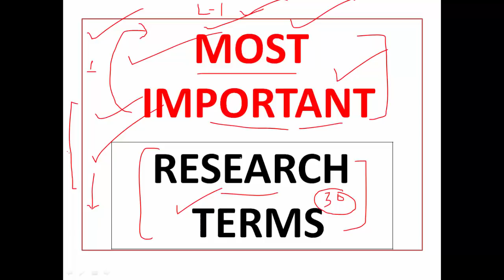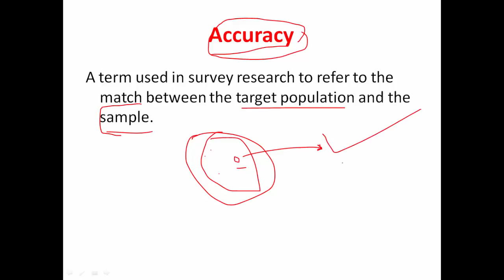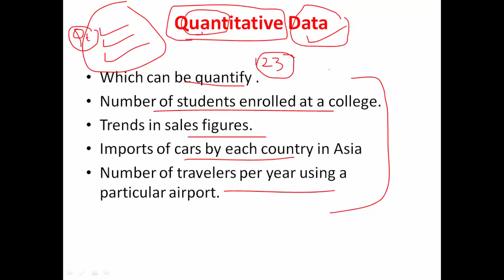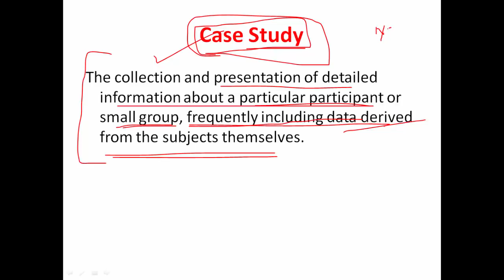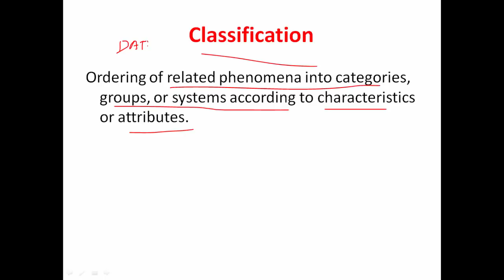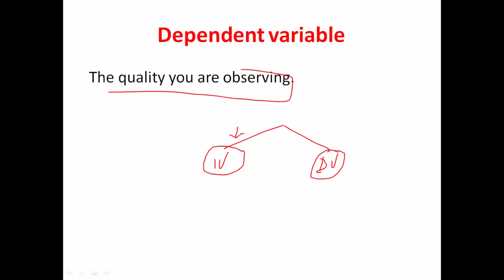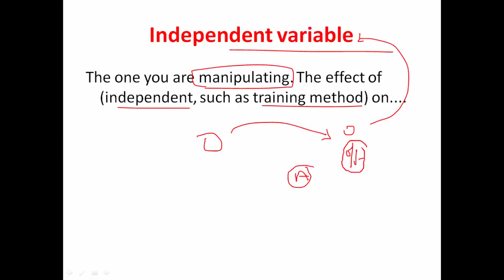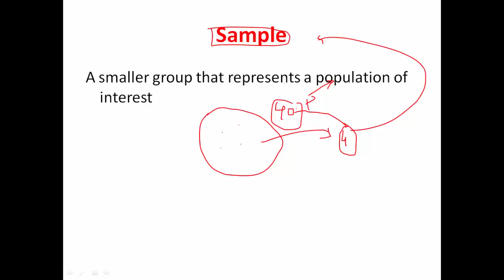UGC NET PAPER 1 - RESEARCH APTITUDE - BASIC TERMS LECTURE 1